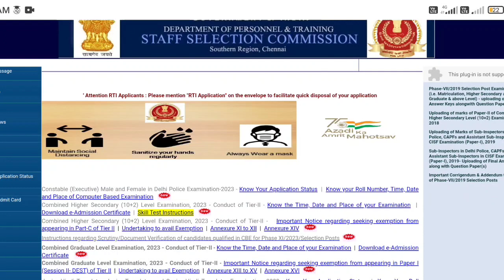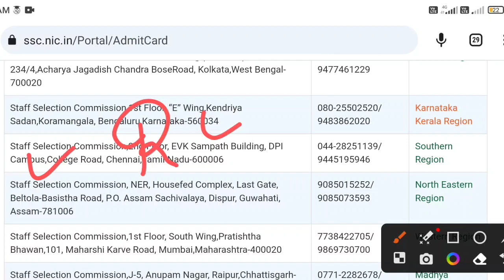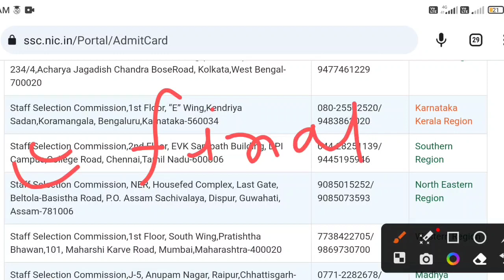Delhi Police admit card 2023 Out | Delhi Police exam date 🔥 | Delhi Police admit card download 2023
Delhi Police admit card 2023 Out | Delhi Police exam date 2023 Update | Delhi Police admit card 2023

2023

Delhi Police admit card 2023 kab aayega | Delhi Police exam date 2023 | Delhi Police admit card 2023